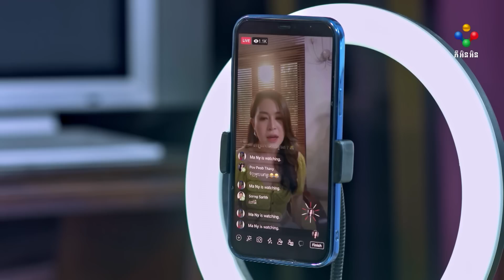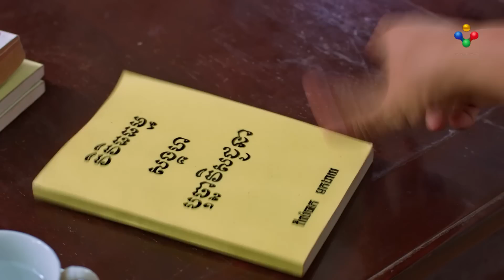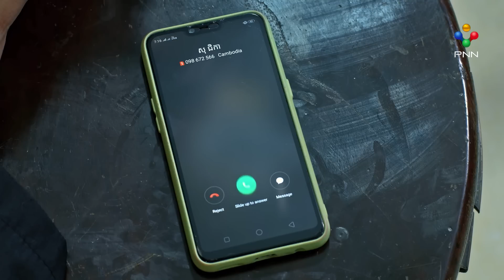រឿង ជំពប់សម្ដីជំពាក់បេះដូង ភាគទី០៩